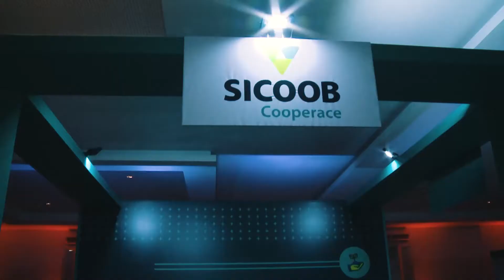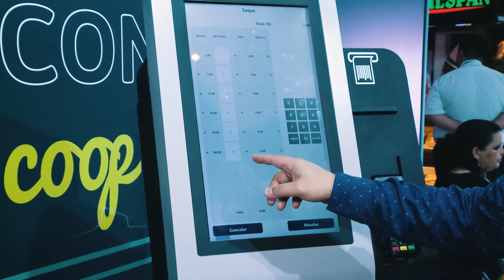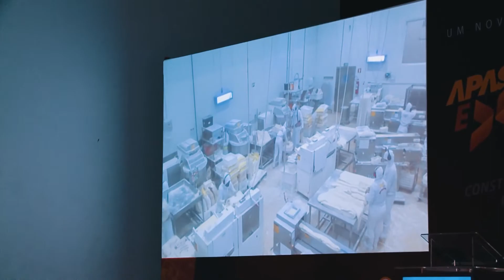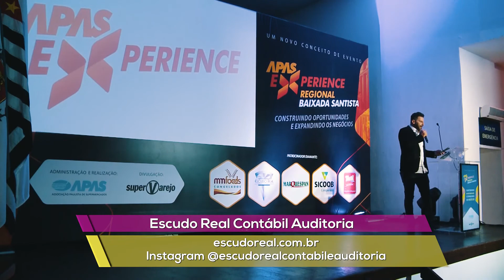Escudo Real - APAS Experience Baixada Santista - Programa Pedro Alcântara - 03.09.2022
Na sexta-feira (26), ocorreu o evento organizado pela Associação Paulista de Supermercados, o APAS Experience que contou com a presença de grandes empresas ligadas ao setor de economia. Nossa equipe mostra como foi essa realização.
-Todo os dias às 18h00
-Terça a Domingo às 00h00